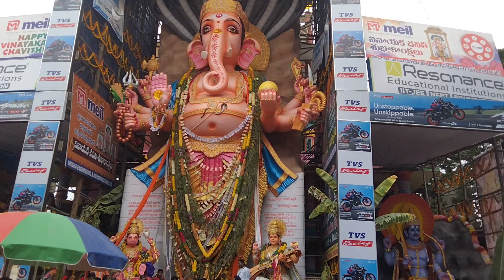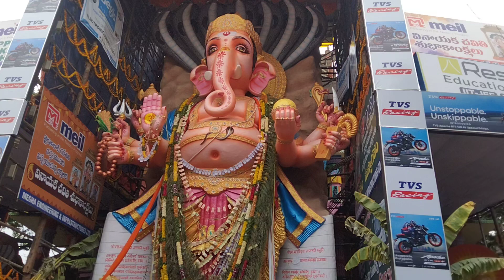khairatabad Ganesh 4th day 4 lakh people 2023